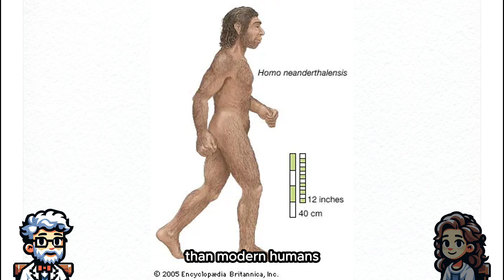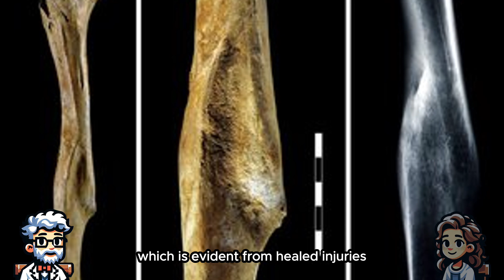Neanderthals A Separate Species Or Merely A Subspecies Of Homo Sapiens?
Neanderthals, the enigmatic cousins of modern humans, have captivated our imagination and stirred controversy for decades. Often depicted as brutish and primitive, these ancient beings actually possessed a complex culture and sophisticated cognitive abilities. They crafted tools, adorned themselves with ornaments, and even buried their dead with rituals that hint at a belief in the afterlife. Despite their extinction around 40,000 years ago, the legacy of Neanderthals lives on, not just in the archaeological record, but also within our very DNA, as they interbred with early Homo sapiens, leaving a genetic imprint on modern human populations.

00:00 Introduction
00:57 Culture and daily life
01:50 Social structure and interaction
02:44 Interaction with early modern humans
03:57 The lasting impact

The debate rages on: were Neanderthals a separate species, or merely a subspecies of Homo sapiens? The answer to this question has profound implications for our understanding of human evolution and our place in the natural world. As we continue to unearth their secrets, Neanderthals challenge us to redefine what it means to be 'human'.

Join Noah and Olivia as they delve into the fascinating world of Neanderthals. Discover the secrets of our closest extinct relatives in this enlightening journey through history, culture, and science.

Neanderthals, Human Evolution, Ancient Humans, Prehistoric Life, Homo Neanderthalensis, Archaeology, Anthropology, Paleontology, Extinct Species, Genetic Heritage

Welcome to 'Noah & Olivia'
Here are some imaginative stories:
Humanity, Religion, Legends, Mystery and Science fiction

Your support helps us create content that educates, entertains, and inspires. Thank you for being part of our journey!

What are some interesting facts about Neanderthals?
What is so special about Neanderthals?
What are 3 characteristics of Neanderthals?
Did Neanderthals believe in God?
Did Neanderthals only eat meat?
Were Neanderthals dumber than humans?
Who killed off the Neanderthals?
Did Neanderthals have a soul?
Why were Neanderthal brains so big?
Does autism come from Neanderthals?
Could Neanderthals talk?
Did humans sleep with Neanderthals?
Did Neanderthals make humans white?
Did Neanderthals believe in afterlife?
Did Neanderthals wear makeup?
What did Neanderthals eat?
Did Neanderthals wear clothes?